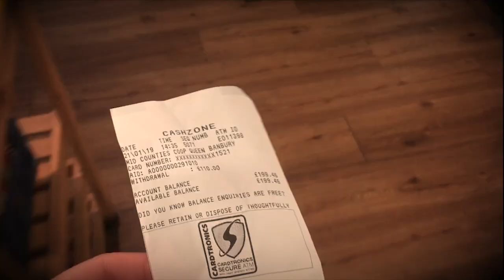Filmmaking 2020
Banbury & Bicester College: Creative Industries: Filmmaking (Media)